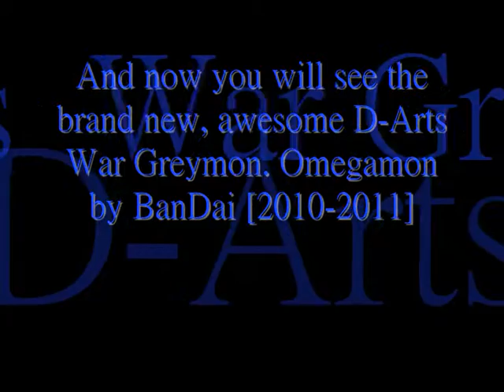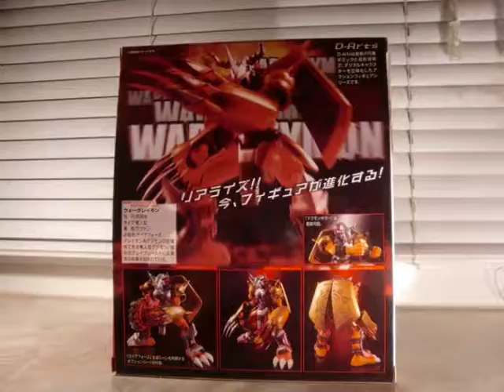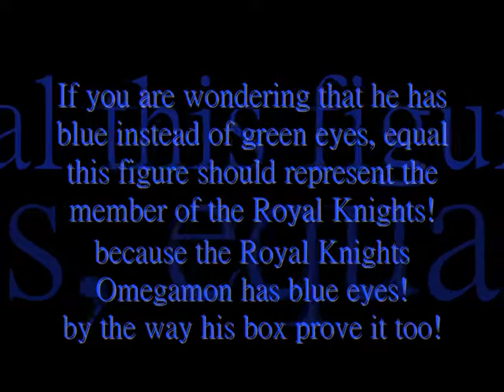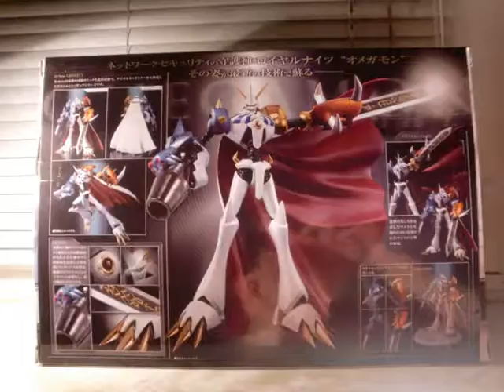D-Arts WAR GREYMON & OMEGAMON~Digimon Figurensammlung Teil 11~Digimon Figure Collection Part 11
Beschreibung:
Video 11 ist den tollen, neuen D-Arts Digimon Figuren von BanDai/Tamashii Nations gewidmet.
Hier seht ihr D-Arts War Greymon & D-Arts Omegamon.

Description:
Video 11 is dedicated to the awesome, new D-Arts Digimon Figures from BanDai/Tamashii Nations .
Here you will see D-Arts War Greymon & D-Arts Omegamon